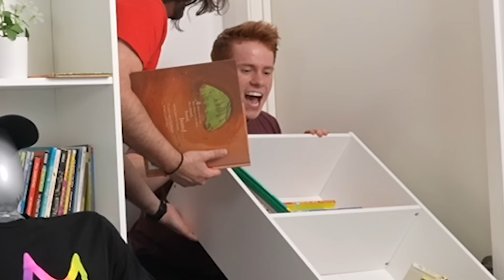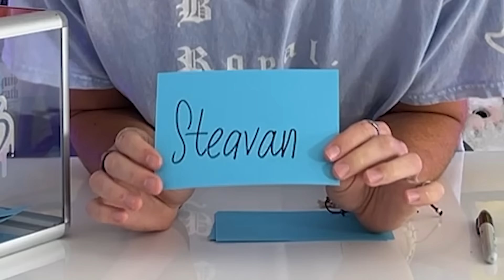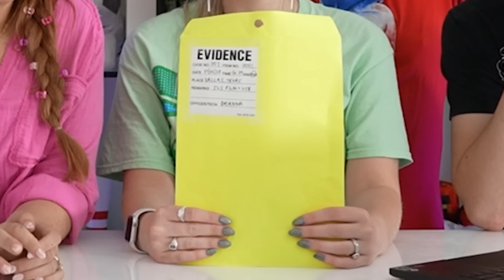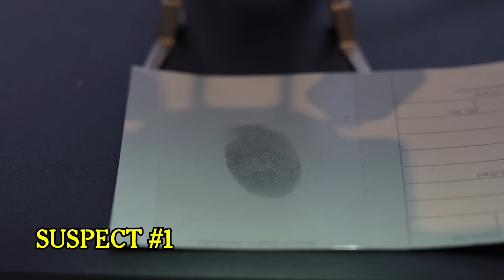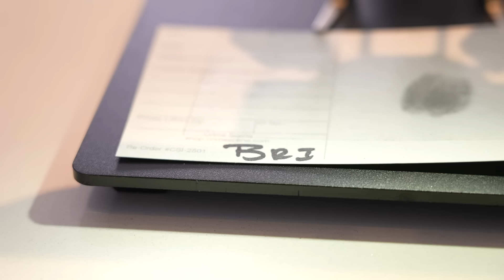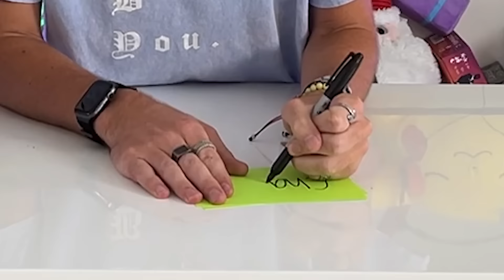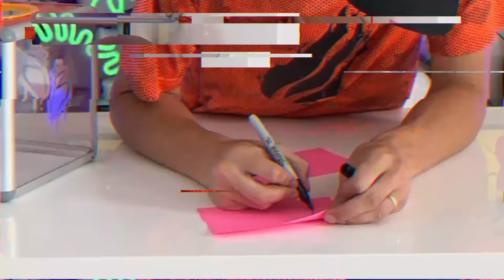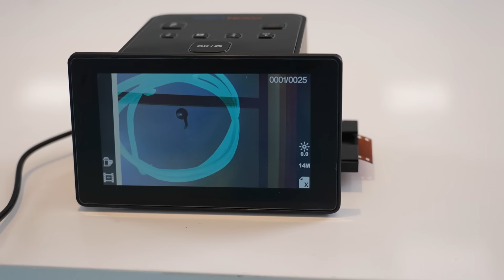World's Strongest Man was MURDERED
❤️ FRIENDS!